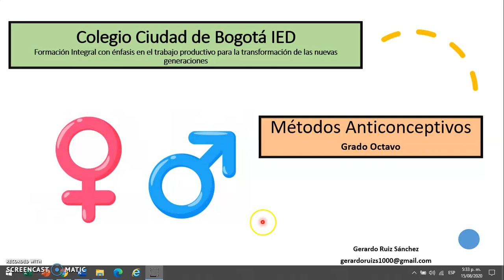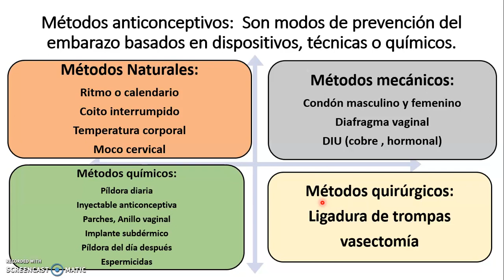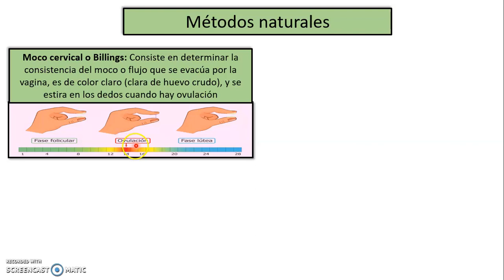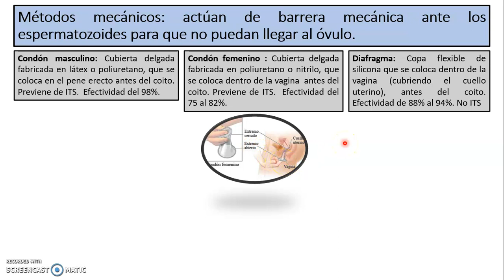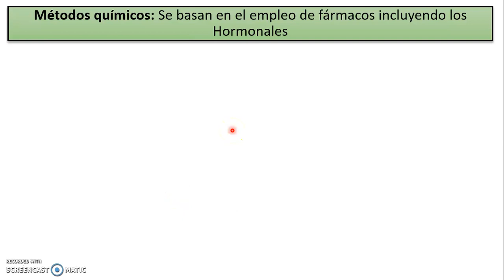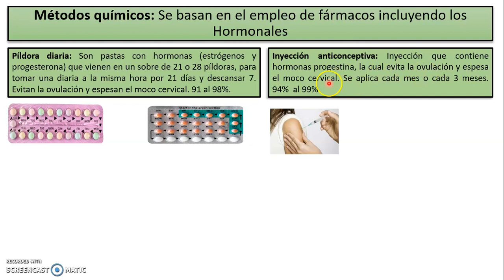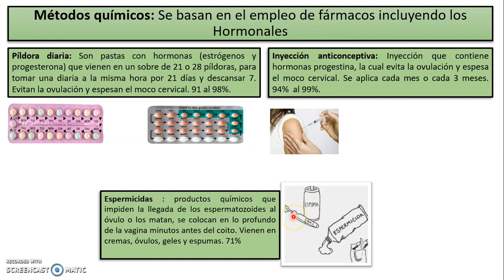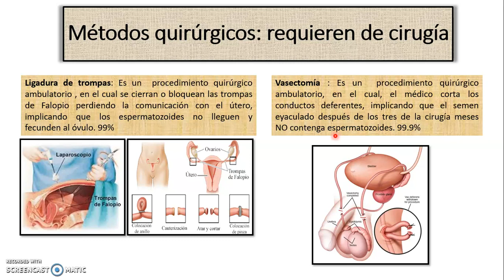Conceptos básicos de métodos anticonceptivos